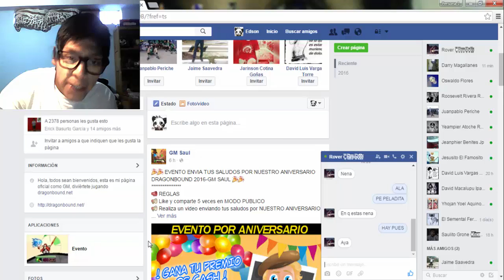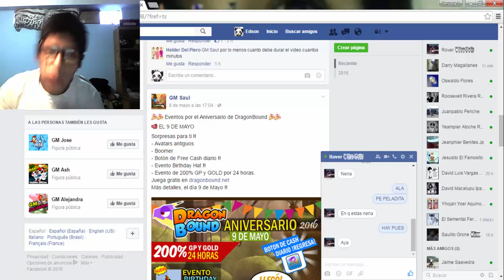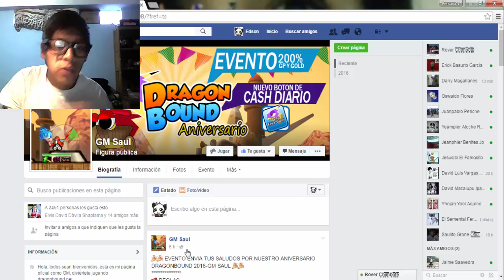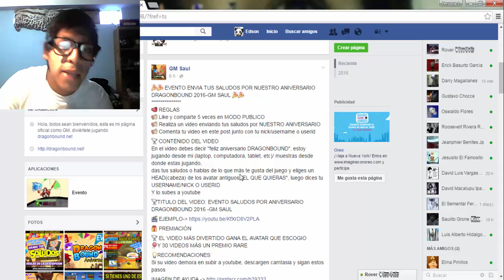EVENTO SALUDOS POR ANIVERSARIO DRAGONBOUND 2016 -GM SAUL